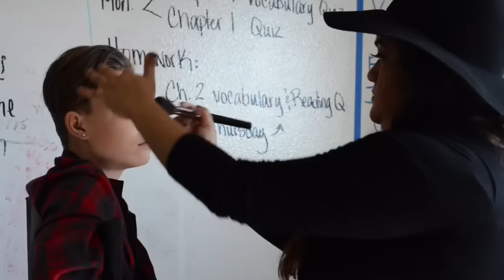BEHIND THE SCENES : Mackenzie Sol - 'My Name' ft. Kalani Hilliker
Listen to my latest single 'LAUGH' on Spotify

The making of Mackenzie Sol - My Name Featuring reality TV dance mom star Kalani Hilliker choreographed by ALDC's Guy Amir and Rumer Noel.